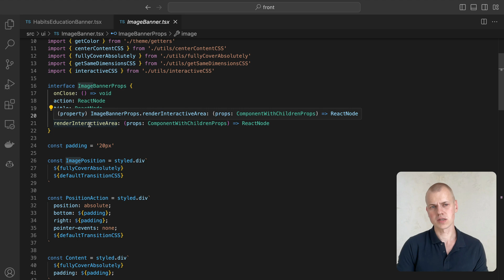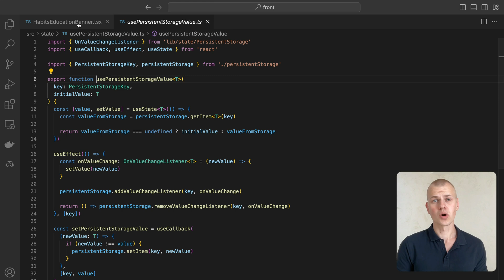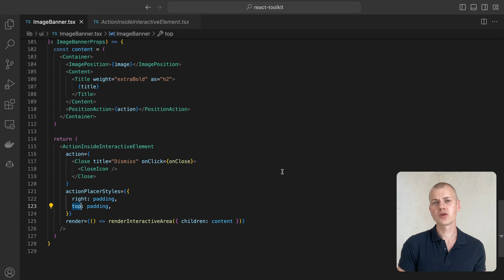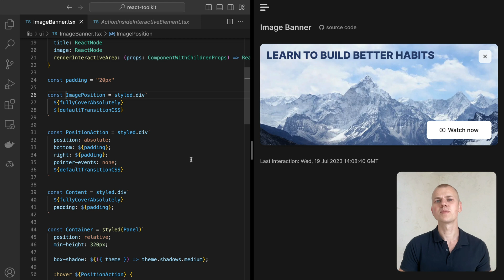How To Make an Image Banner Component with React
Learn how to create a reusable banner component using React. This component allows you to display a dismissible banner with an image, title, action button, and interactive area.

- deep work, time management, habit building